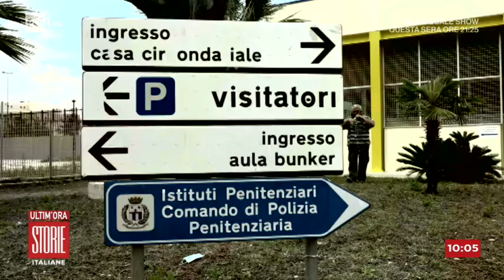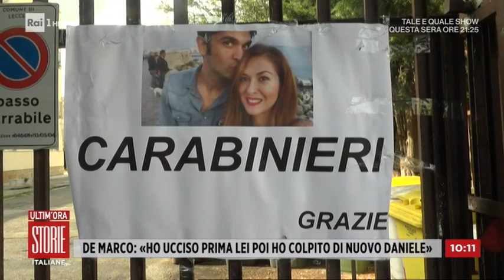De Marco, il killer di Lecce: perché ha ucciso Eleonora e Daniele? - Storie Italiane 02/10/2020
- Antonio De Marco, il killer di Lecce, non sarebbe pentito del suo gesto. Il giudice ha deciso che rimarrà in carcere e i suoi legali starebbero valutando l'eventualità di una perizia psichiatrica